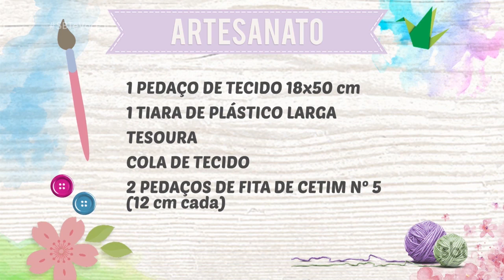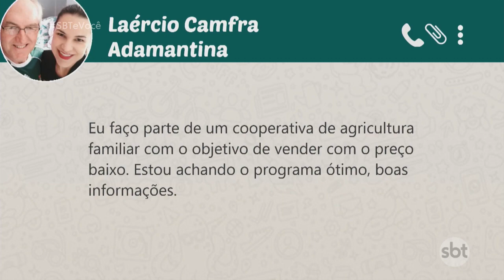Aprenda fazer uma tiara turbante